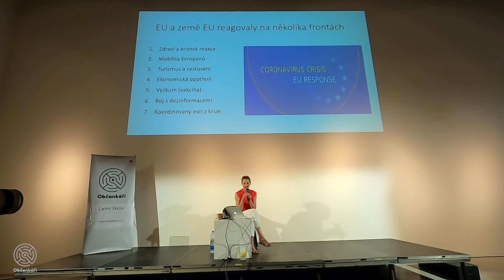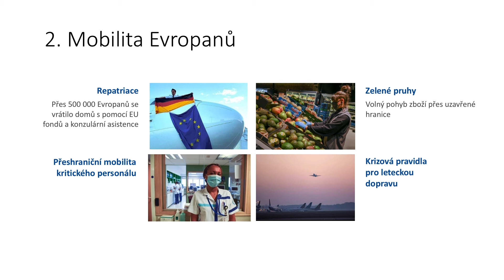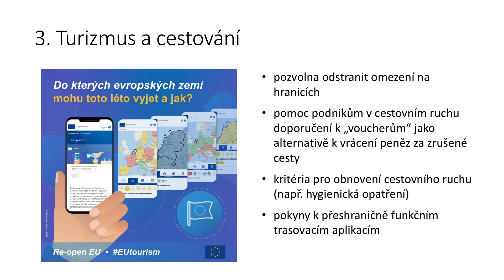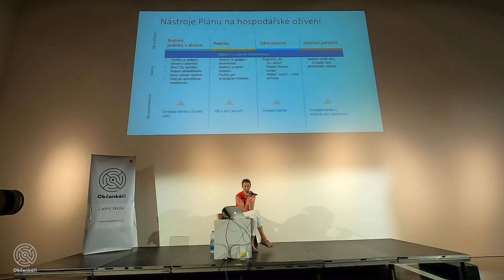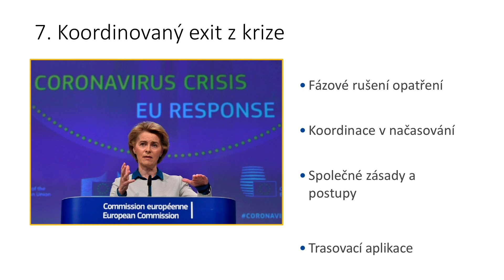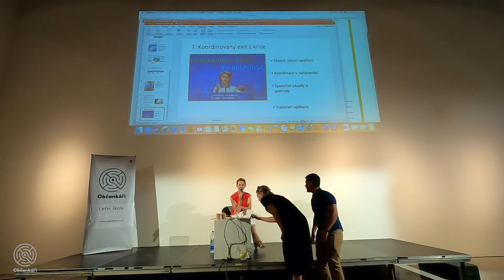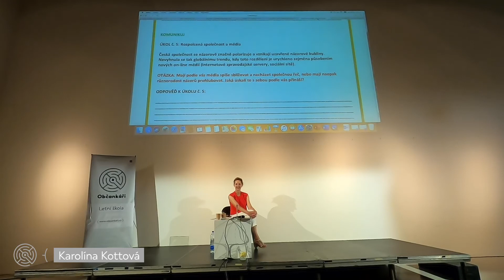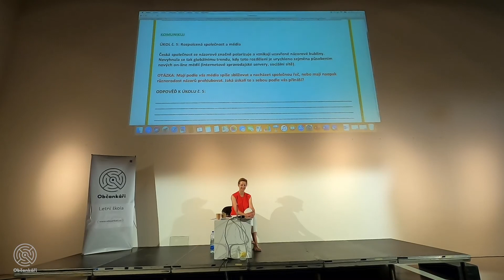Karolína Kottová: EU a pandemie covidu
Registrační číslo projektu: CZ.07.4.68/0.0/0.0/19_069/0001428
Název projektu: Letní škola
Financováno z prostředků ESF a hl. m. Prahy Název programu:
Operační program Praha - pól růstu ČR